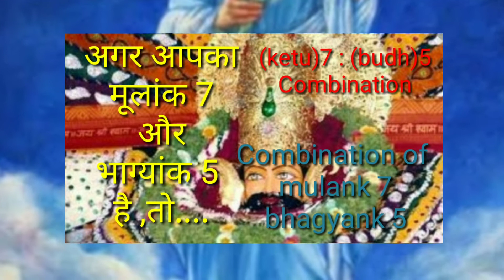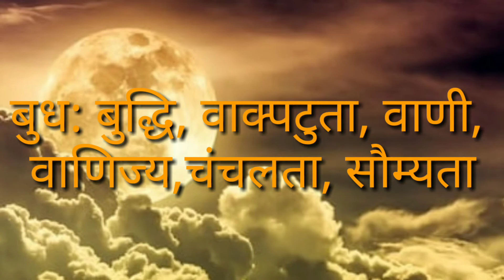why is an average